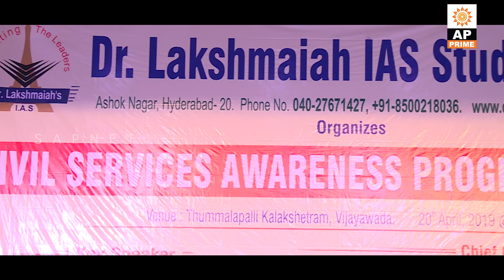Civils Awareness EP 2 | Special Program With Civil Trainers | AP Prime Tv | SAPNET |Govt Of AP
Civils Awareness EP 2 | Special Program With Civil Trainers | AP Prime Tv | Govt Of AP